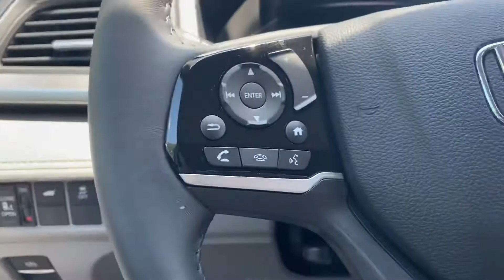Brent - 2020 Honda Odyssey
EX- L